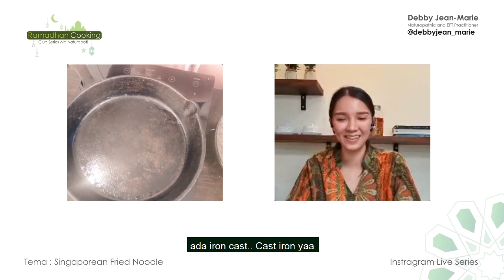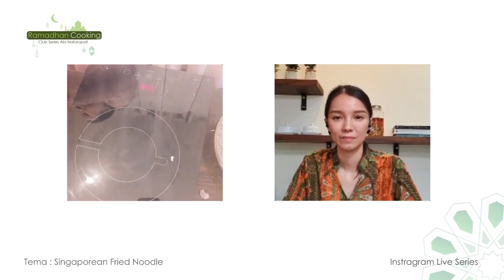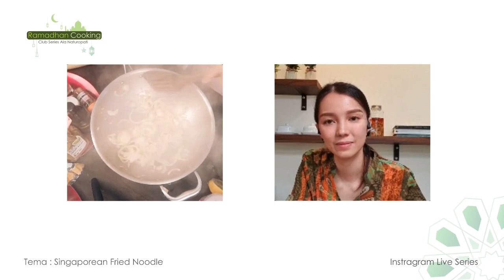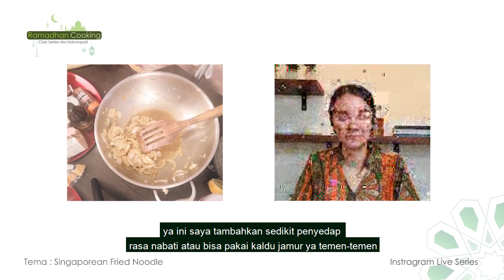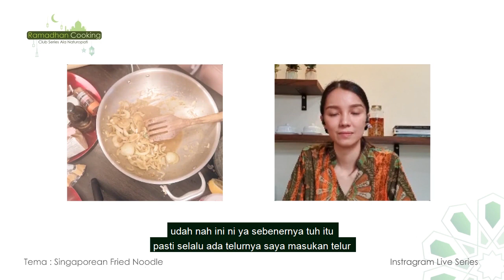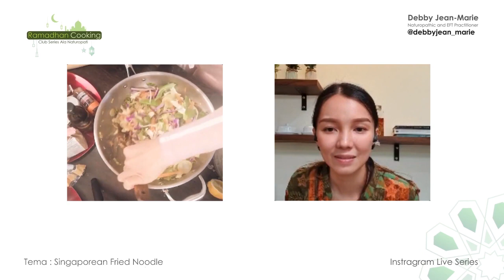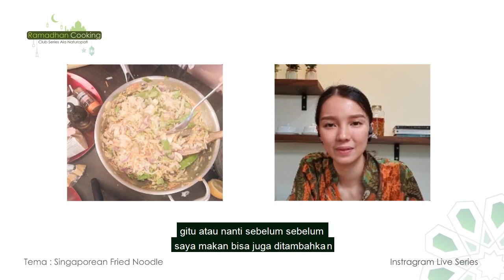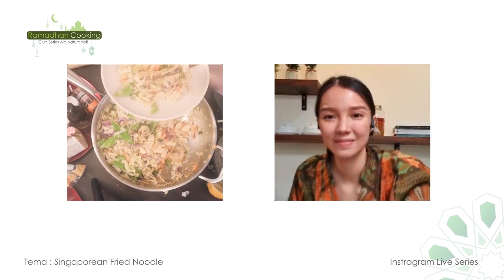Singaporean Fried Noodle Ala Naturopati, RICH NUTRITIONS AND VITAMINS